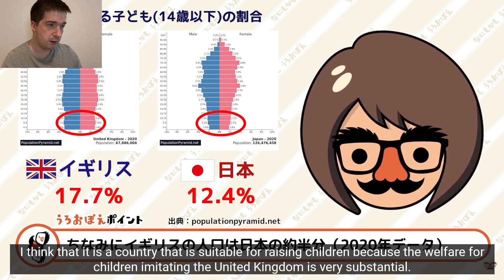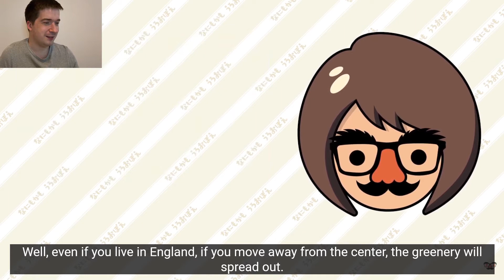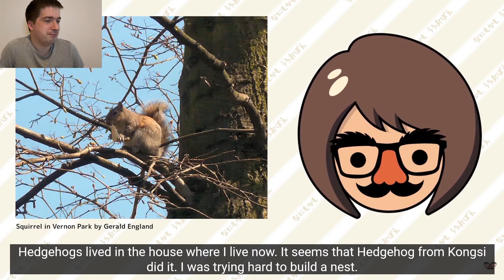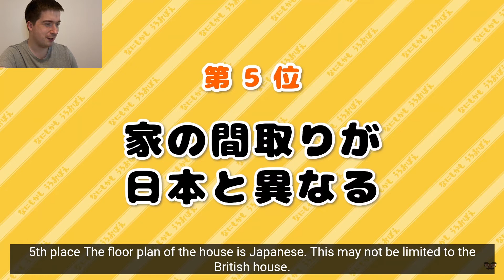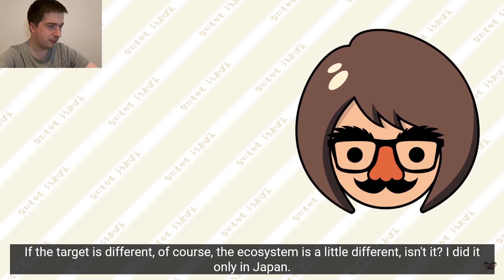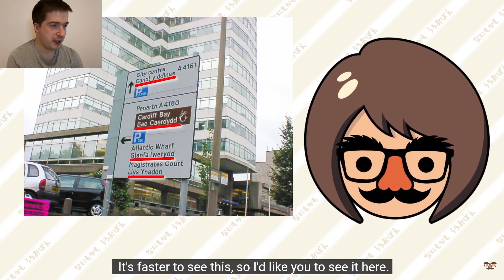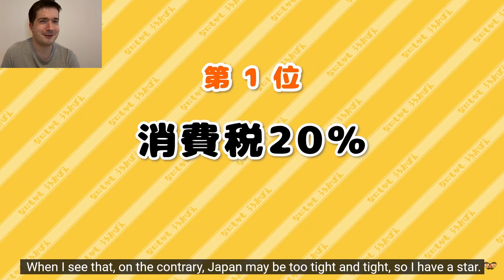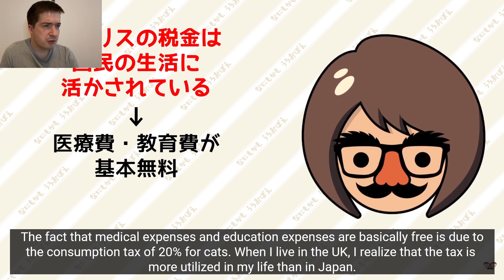British guy reacts to Japanese "Top 10 Surprising things in UK life" イギリス生活 vs 日本の生活 びっくりした違い トップ10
I react to a video "Top 10 Surprising things in UK Life", made by a Japanese woman in the UK.

Thank you to Kanako-san from "Dunno Anything" channel for making this interesting video - I hope she likes mine too! Please check out her channel!

It's still rainy season in Osaka, and we are still under a State of Emergency for Covid-19 so I'm still thinking of indoor videos that would be interesting! Please let me know what you want to see!

Thanks for 100 subscribers, please help me get to 1000 by subscribing if you haven't already, I really hope you can press "Like", leave a comment or request, and press the Bell icon to get notifications!